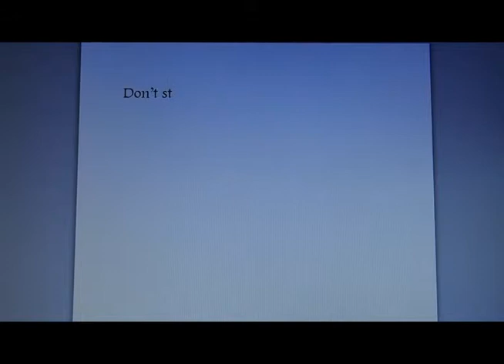It Scares Her Trailer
Film trailer made for an S3 media project at Grantown Grammar.